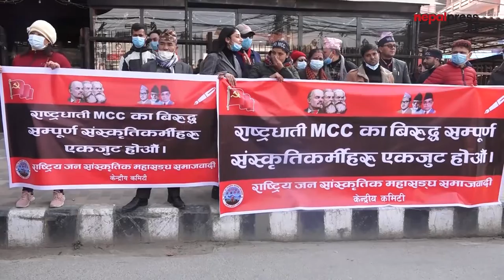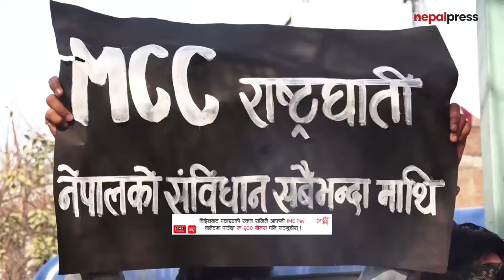एमसीसीको विरोधमा नेकपा एसका भ्रातृ संस्थाहरुको प्रदर्शन